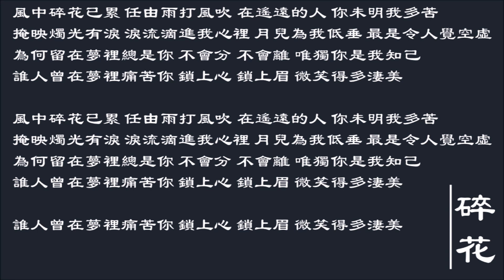【陈慧娴 Priscilla Chan】碎花 粤语